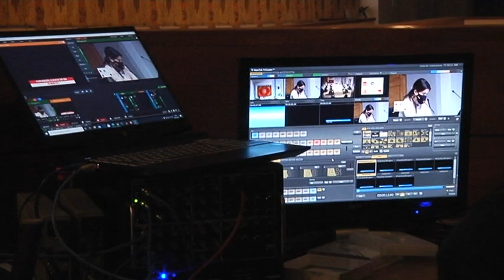El Pleno ejecuta el desahucio administrativo del Hotel Santa Clara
En el pleno ordinario de enero también se presentaba un moción de urgencia del grupo del partido popular en la que se pedía la vacunación de las personas dependientes. En el capitulo de ruegos y preguntas se daba curso a una pregunta de Equo a propósito del Instituto Juan Bosco